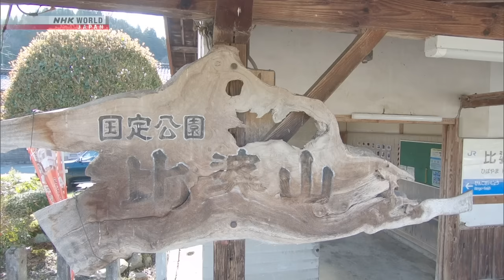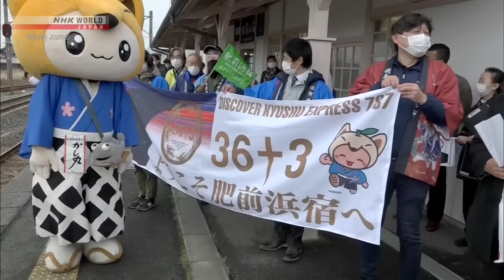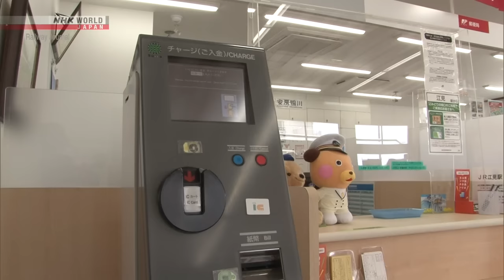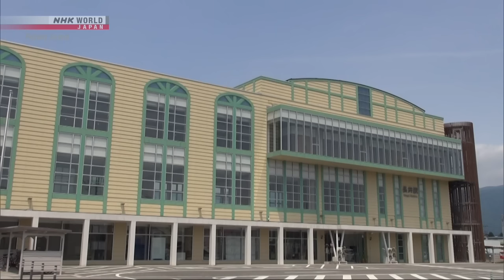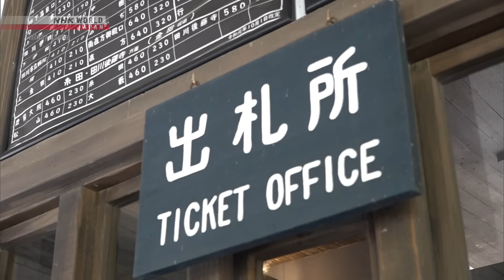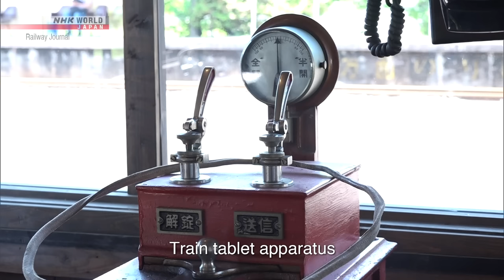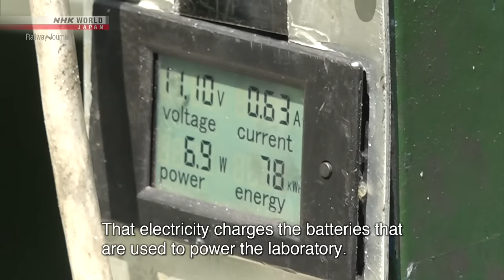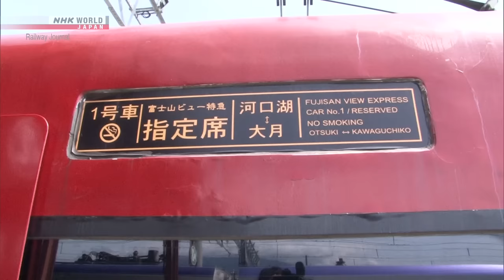Collaborating to Revive Japan's Stations - Japan Railway Journal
More quality content available on NHK WORLD-JAPAN!

Train stations across rural Japan faced with declining ridership are finding new and exciting ways to serve their communities.